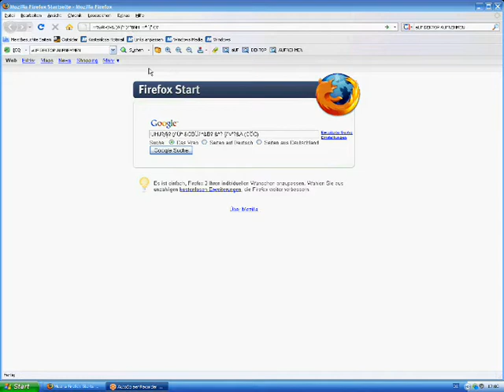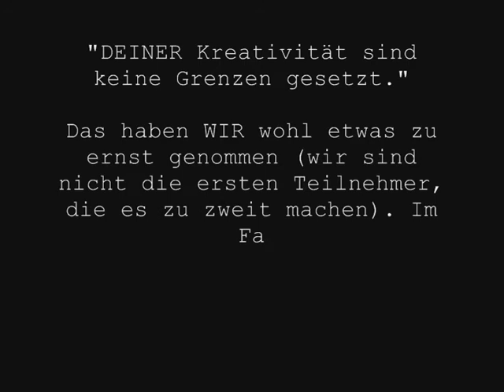Ein Reh: Scheiss-Adresse-kuhl-eintipp Wettbewerb (Warner TÖTET)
Nun, äußerst gefährlich diese Lage. Ein sechs Minuten langes Antwortvideo und zugleich ...
ACH, WAS SOLL DAS GEFASEL - SEHT SELBST!

Ach ja - Outtakes folgen ... irgendwann - nur zu Vollständigkeit und zu unserem Vergnügen!